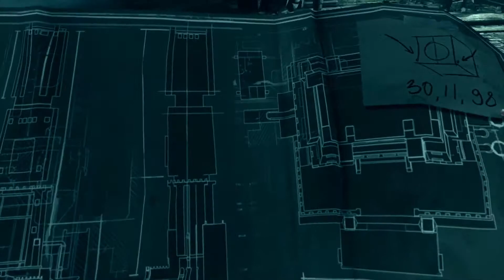Thief | Trailer "101" | PC PS4 PS3 X360 XBO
Descubre todo lo que tiene que ofrecer Thief, el nuevo juego del estudio creador de Deus Ex Human Revolution